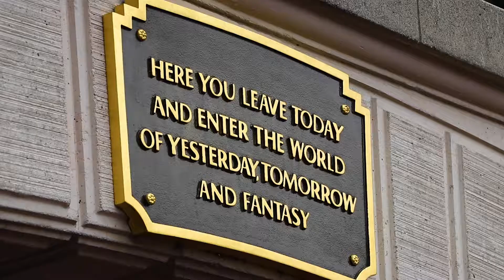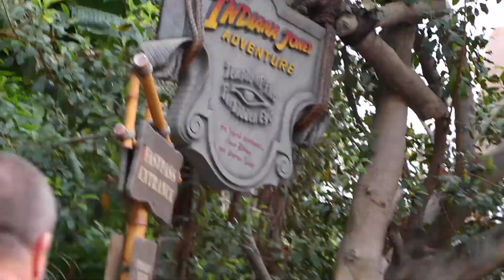Disneyland 06.18.19 // Cinematic Vlog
Come along with me on my day at Disney.